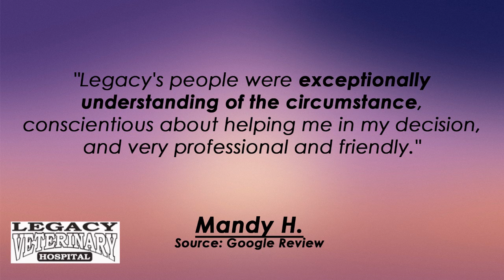Legacy Veterinary Hospital REVIEWS Frisco, TX Review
Reviewed: ★★★★★Legacy Veterinary Hospital is a top reviewed Veterinary Clinic in Frisco, Tx. This video shows some of the excellent reviews and testimonials that have been offered by happy clients. These are real reviews by real clients who have been satisfied by the service and care given by Legacy Veterinary Hospital